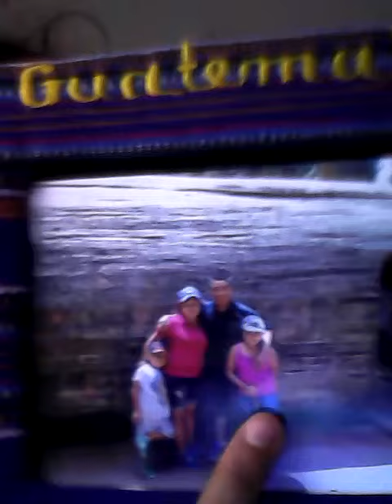Getting to meet my family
Christine